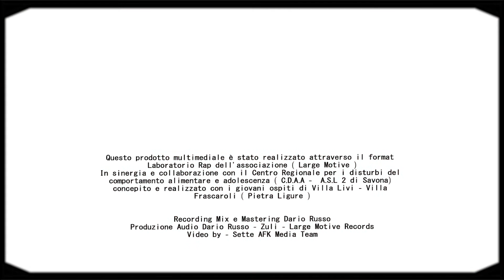CHIUDO GLI OCCHI - Large Motive V.A. - Laboratorio Rap®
CHIUDO GLI OCCHI

Un ringraziamento speciale ai protagonisti delle parole e delle immagini di questo videoclip...ovviamente nei panni di loro stessi :
Amelia, Stefano, Valentina, Chiara, Sofia, Giorgia, Alessandro, Aurora, Daniele, Agnese, Veronica.

Questo estratto multimediale è stato realizzato attraverso il metodo
LABORATORIORAP® 2021
dell’associazione  "Large Motive"
in sinergia e collaborazione con il dipartimento salute mentale Asl2, concepito e realizzato insieme ai ragazzi ospiti del centro Villa Livi di Pietra Ligure .

Ricardo Raimondi e Dario Russo per “Large Motive Records”.

Produzione Audio:
Dario Russo, Marco “Zuli” Zuliani

Riprese/
Montaggio/Supporto Multimediale/Collaborazione/
Adriano Vecchio (Sette)